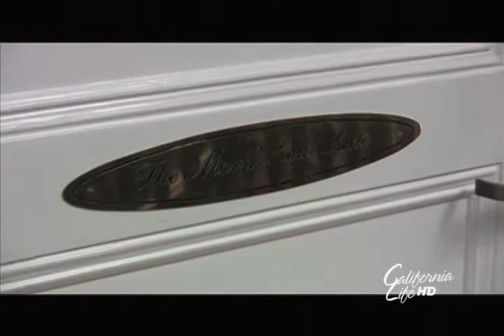California Life HD | Meet the San Francisco man who ain't afraid of no ghosts!